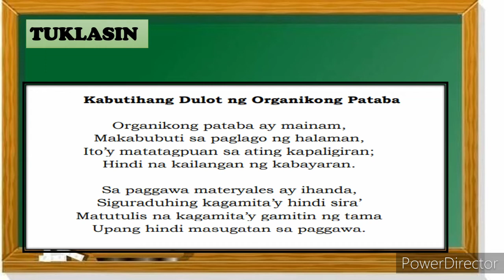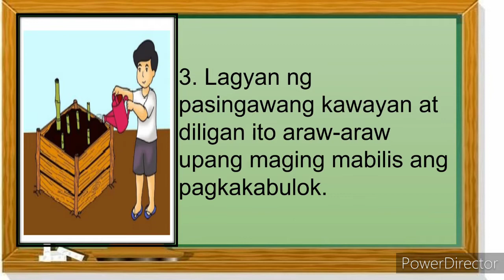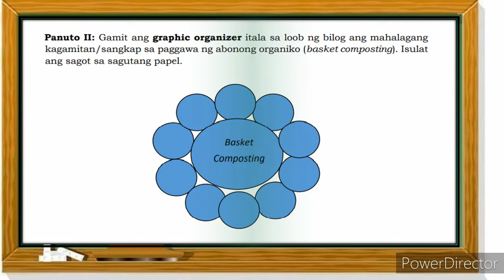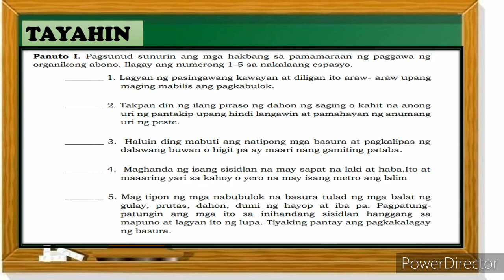EPP 5 WEEK 2 (AGRIKULTURA) | PAMAMARAAN AT PAG-IINGAT SA PAGGAWA NG ABONONG ORGANIKO | QUARTER 3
PamamaraanAtPag-IngatSaPaggawaNgAbonongOrganiko
paraan ng pag iingat sa paggawa ng organikong abono
pamamaraan at pag-iingat sa paggawa ng abonong organiko
pamamaraan ng pag-iingat sa paggawa ng abonong organiko
pamamaraan ng paggawa ng abonong organiko
pamamaraan sa paggawa ng organikong abono
mga pamamaraan at pag-iingat sa paggawa ng abonong organiko
pamamaraan sa pag iingat sa paggawa ng abonong organiko
pamamaraan at pag-iingat upang mapanatili ang kaligtasan sa paggawa ng abonong organiko